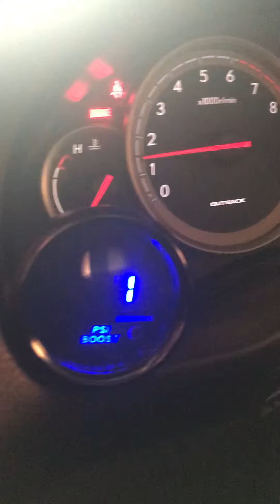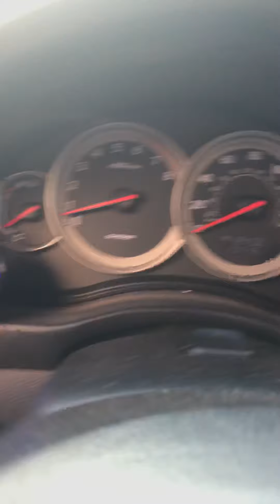05 Outback NA/T Episode #6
05 Outback NA/T morning start up and walk around, So unfortunately I couldn’t record the actual build but I took many many many pics lol